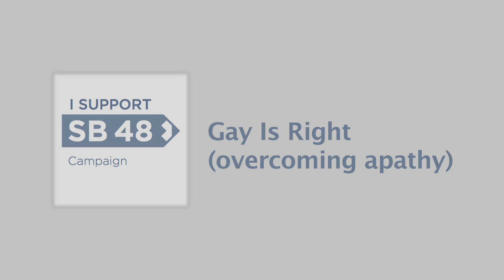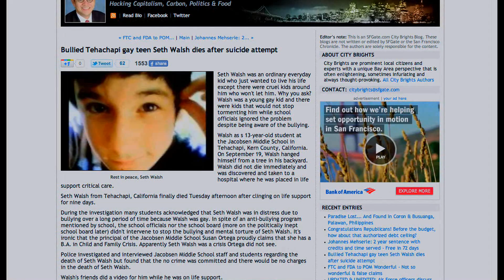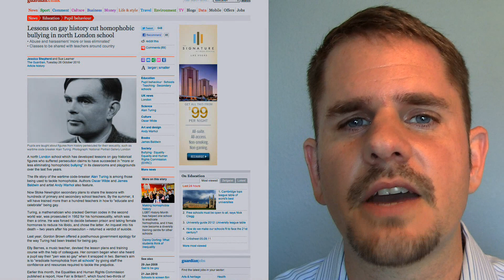I Support SB 48 - Gay Is Right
Here are four ways to overcome LGBT apathy about SB 48.